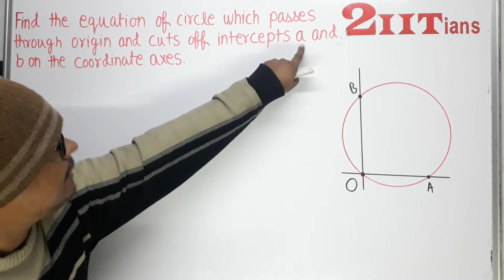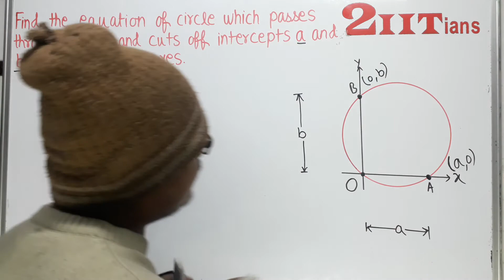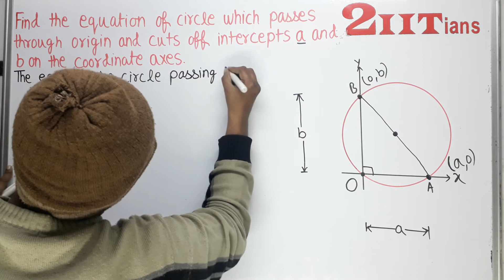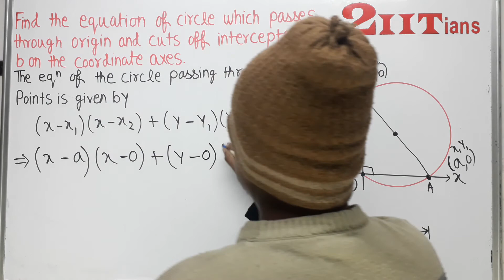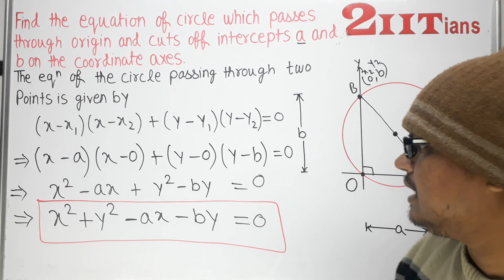12 Circles Ex12.1 Q17 Class XI ICSE ML Aggarwal